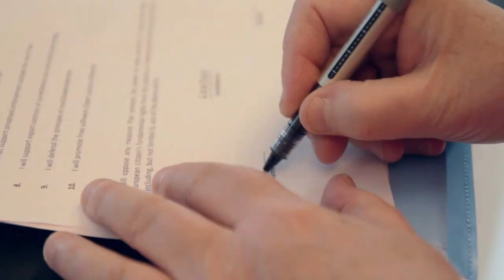#22 - Jean Lambert supports We Promise